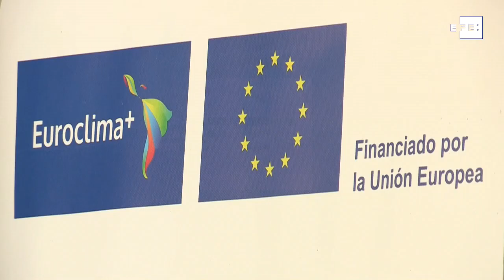UE y Panamá lanzan plan de acción para el combate y adaptación al cambio climático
Ciudad de Panamá, 25 ene (EFE).- La Unión Europea (UE) y Panamá lanzaron este martes el Plan de Acción País en el marco del programa EUROCLIMA+, que involucra una cooperación de más de 2 millones de dólares para el desarrollo de estrategias para el combate y adaptación al cambio climático.
Panamá es el segundo país -el primero fue Costa Rica- en el que se lanza el plan de acción nacional enmarcado en EUROCLIMA+, que es el programa insignia de la UE sobre sostenibilidad ambiental y cambio climático con América Latina, donde cuenta con 18 países socios.
Imágenes EFE: Carlos Rafael Lemos